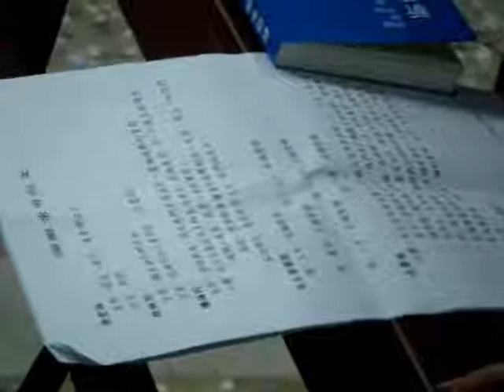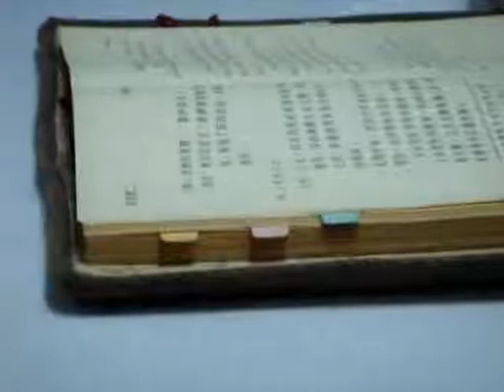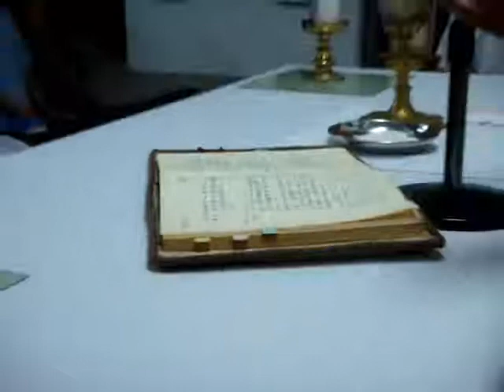Misa en Chino, en Wanchin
La religión dominante en Taiwan --por un sorprendente 93 por ciento-- es una mezcla de budismo, confucianismo y taoísmo. Por lo tanto, muchos de los visitantes que llegan a la villa de Wanchin, en el distrito de Pingtung se sorprenden al conocer que cerca del 80 por ciento de los residentes son católicos. Muchas familias católicas en la isla remontan sus raíces a Wanchin, hogar de la iglesia católica más vieja de Taiwan. Allí es superior y párroco el padre Rubén Martínez Ortega, O.P.

Fr. Nelson Medina
Celebrante: P. Rubén Martínez Ortega
Camarógrafo: Nelson Medina